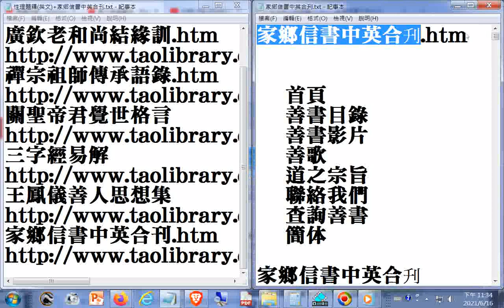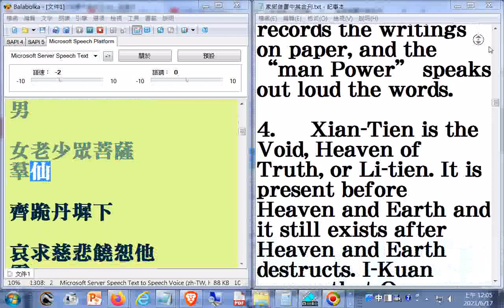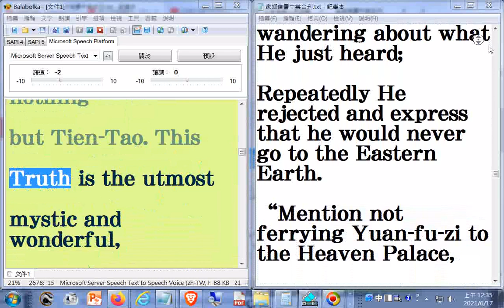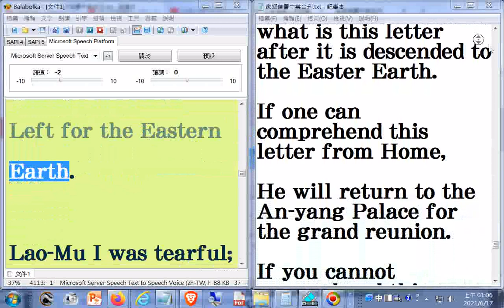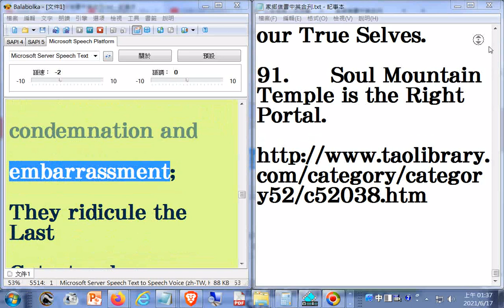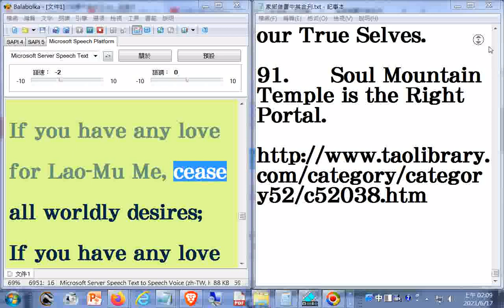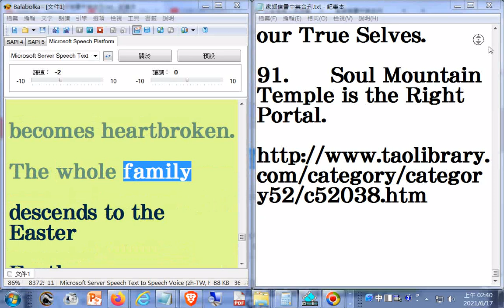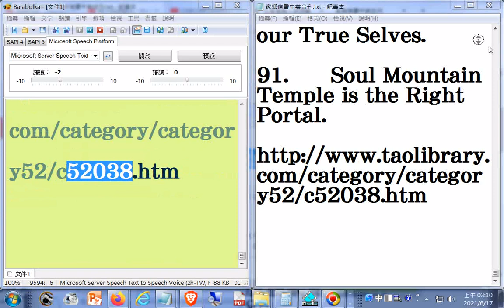家鄉信書中英合刋 20210616善書圖書館網頁